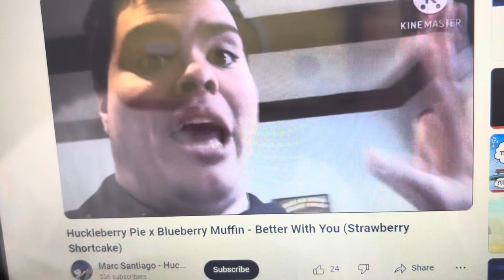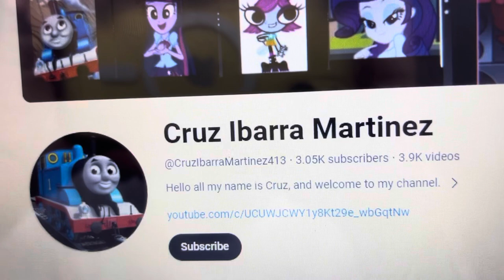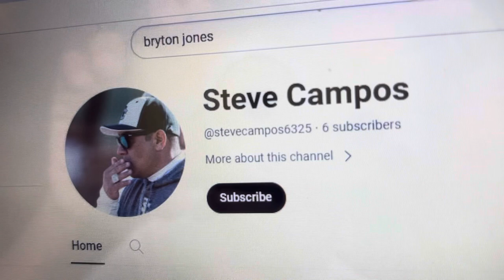All characters sing and dance to September song version 2 made by me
For @jeaustinnunez3839 @AnantTheDisneyWrapperBoy2K8 @APTheValentinesDayGirlFan2024 @appletrain1007